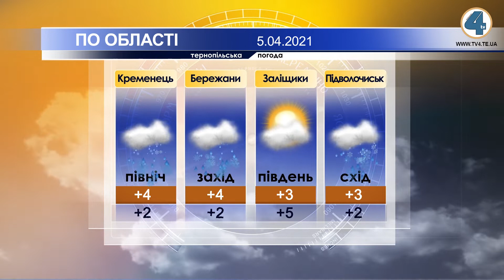Тернопільська погода на 6 квітня 2021 року